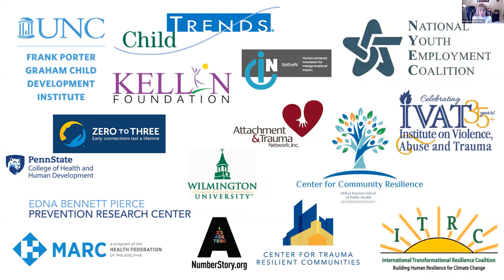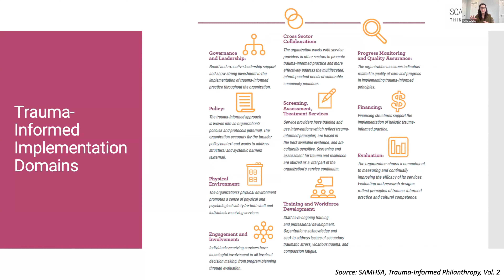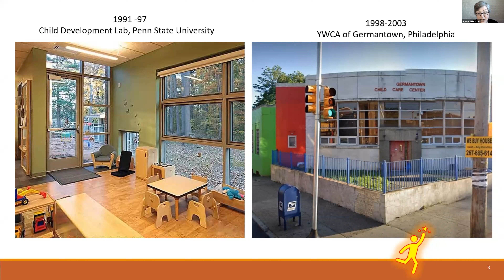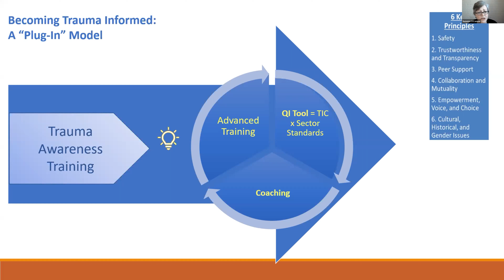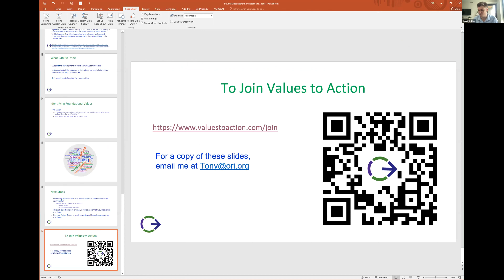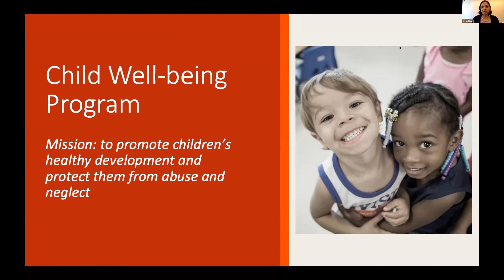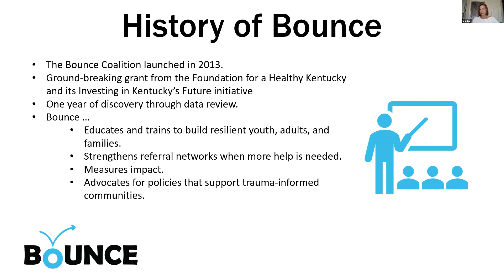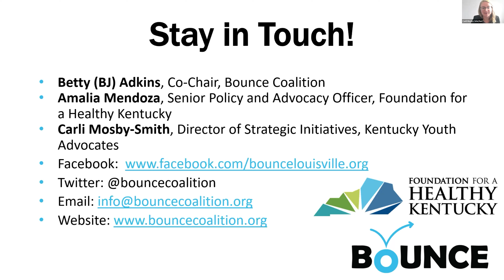Building the Movement with Foundations - 6th Workshop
As part of the national "Building the Movement to Prevent Trauma and Foster Resilience", this sixth workshop featured several philanthropic foundations who are investing in this effort. This workshop was held virtually on March 18, 2022.

Speakers included:

• Jesse Kohler, CTIPP: Open and Welcome
• Caitlin O'Brien, Scattergood Foundation
• Suzanne O'Connor, United Way of Greater Philadelphia and Southern New Jersey
• Dr. Anthony Biglan, Oregon Research Institute and Values to Action
• Dr. Susan Mims, Dogwood Health Trust
• Dr. Rumeli Banik, Doris Duke Charitable Foundation
• Betty J (BJ) Adkins, Carli Mosby, Amalia Mendoza, Kentucky Bounce Initiative
• Share your story – Natasha Guynes, HER Resiliency Center

The series is presented by the Campaign for Trauma-Informed Policy and Practice, the National Prevention Science Coalition to Improve Lives, and PACEs Connection.